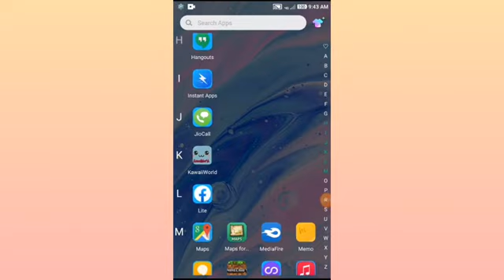Castle download in -kawaii world- like {techno gamerz} castle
castle download in kawaii world 😊 like techno gamerz

Hello🙋 I am light world gamer

bye bye👋👋